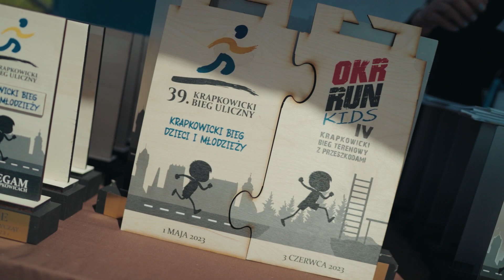39 Krapkowicki Bieg Uliczny 1 maja 2023